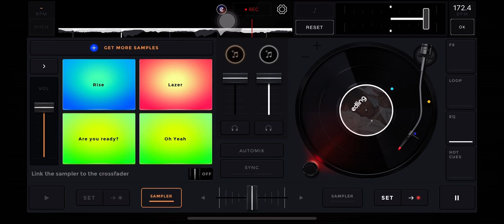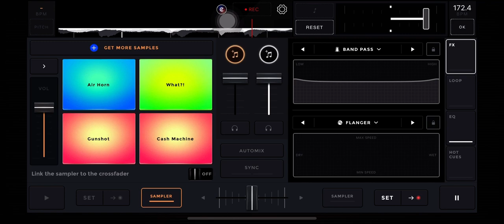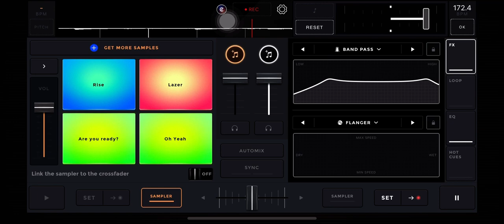Juice WRLD - Righteous (Fast)